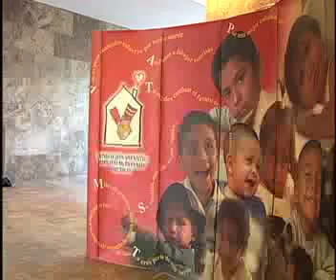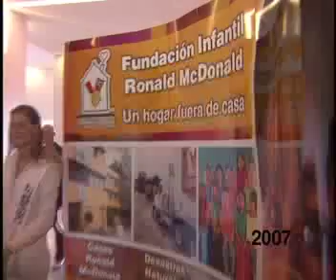Infogolf - Torneos de Golf Fundacion Infantil Ronald McDonald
Torneos de Golf Fundacion Infantil Ronald McDonald